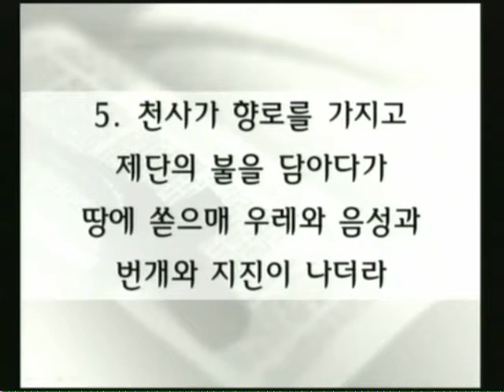금향로와 나팔 재앙(요한계시록 8:1-5) - 박준걸 목사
12월 1일 주일 2부 예배